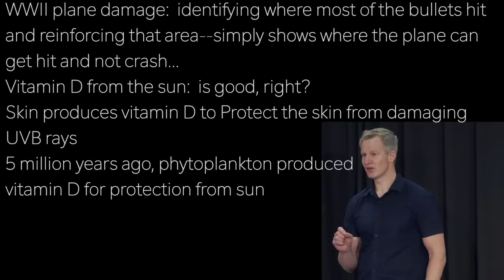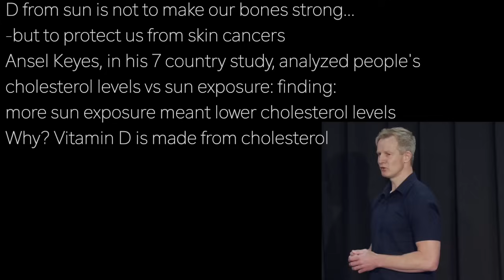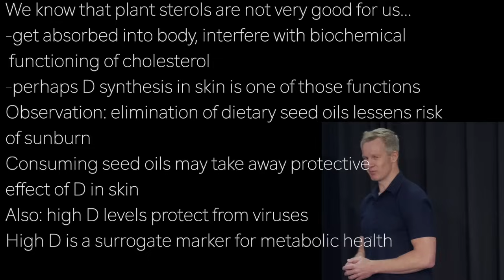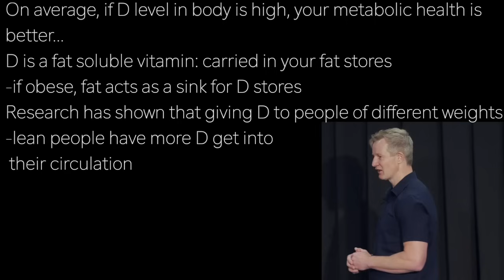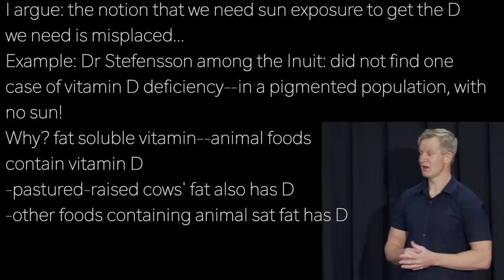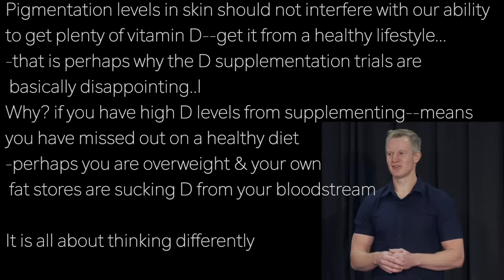PAUL MASON | HIGH IN D? MEANS GOOD METABOLIC HEALTH …best from ANIMAL FOODS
presents episode 2631 | Dr PAUL MASON  w/lowcarbdownunder.com.au

WWII plane damage:  identifying where most of the bullets hit
and reinforcing that area--simply shows where the plane can
get hit and not crash…
Vitamin D from the sun:  is good, right?
Skin produces vitamin D to Protect the skin from damaging
UVB rays
5 million years ago, phytoplankton produced
vitamin D for protection from sun

D from sun is not to make our bones strong…
-but to protect us from skin cancers
Ansel Keyes, in his 7 country study, analyzed people’s
cholesterol levels vs sun exposure: finding:
more sun exposure meant lower cholesterol levels
Why? Vitamin D is made from cholesterol

We know that plant sterols are not very good for us…
-get absorbed into body, interfere with biochemical
 functioning of cholesterol
-perhaps D synthesis in skin is one of those functions
Observation: elimination of dietary seed oils lessens risk
of sunburn
Consuming seed oils may take away protective
effect of D in skin
Also: high D levels protect from viruses
High D is a surrogate marker for metabolic health

On average, if D level in body is high, your metabolic health is
better…
D is a fat soluble vitamin: carried in your fat stores
-if obese, fat acts as a sink for D stores
Research has shown that giving D to people of different weights
-lean people have more D get into
 their circulation
Some D is needed for bone health
-but, the threshold for bone diseases is much
 lower than what keto eaters are striving for

I argue: the notion that we need sun exposure to get the D
we need is misplaced…
Example: Dr Stefensson among the Inuit: did not find one
case of vitamin D deficiency--in a pigmented population, with
no sun!
Why? fat soluble vitamin--animal foods
contain vitamin D
-pastured-raised cows' fat also has D
-other foods containing animal sat fat has D

Pigmentation levels in skin should not interfere with our ability
to get plenty of vitamin D--get it from a healthy lifestyle…
-that is perhaps why the D supplementation trials are
 basically disappointing..l
Why? if you have high D levels from supplementing—means
you have missed out on a healthy diet
-perhaps you are overweight & your own
 fat stores are sucking D from your bloodstream

It is all about thinking differently